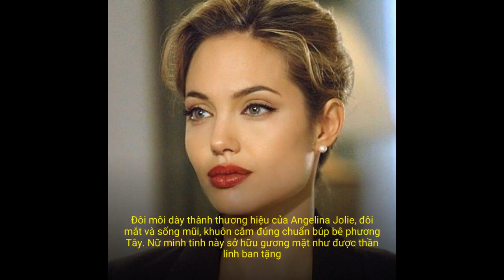Đến chị em cũng phải mê mẩn trước nhan sắc của Angelina Jolie hồi xưa: Đẹp như một vị thần, khí ...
Mới đây, loạt ảnh cũ hồi Angelina Jolie ở thời kỳ đỉnh cao nhan sắc bỗng gây bão mạng xã hội. Hồi xưa, nữ minh tinh này từng không ít lần đứng trong top đầu các mỹ nhân đẹp nhất thế giới, được khao khát nhất thế giới hay sexy nhất Hollywood.

Giờ đây khi nhìn lại, đúng là phải công nhận rằng gương mặt đẹp như một vị thần, thân hình bốc lửa và khí chất quyền lực của Angie đúng là hiếm có khó tìm trong showbiz. Bao nhiêu năm khi nhìn lại, công chúng vẫn phải mê mẩn trước nhan sắc của Angelina Jolie, đặc biệt là hồi cô mới làm mưa làm gió với tác phẩm "Mr. and Mrs. Smith" đóng cùng chồng cũ. Vẻ đẹp này đúng là khiến cả chị em phụ nữ cũng bị "hớp hồn".

Angelina Jolie hồi mới nổi đã là niềm khao khát của bao người trên thế giới

Đôi môi dày thành thương hiệu của Angelina Jolie, đôi mắt và sống mũi, khuôn cằm đúng chuẩn búp bê phương Tây. Nữ minh tinh này sở hữu gương mặt như được thần linh ban tặng

Người mê đắm vẻ thần bí, quyến rũ của Angie...

... người lại bị nụ cười tươi rói, hồn nhiên của cô "hớp hồn"

Vẻ nóng bỏng đầy sang trọng này đúng là hiếm ai có được

Sau cả chục năm, Angelina Jolie vẫn khiến công chúng ngỡ ngàng vì gương mặt góc cạnh, đẹp hoàn hảo khi xuất hiện trong "Maleficent"